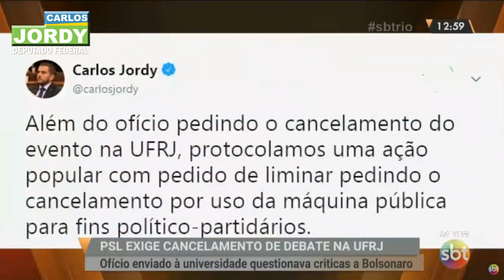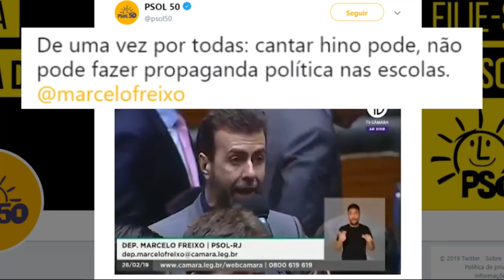Trechos da matéria que o SBT Rio fez sobre o evento na UFRJ.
Trechos da matéria que o SBT Rio fez sobre o evento na UFRJ com Marcelo Freixo ensinando como fazer oposição a Bolsonaro. Sou citado, criticado, mas em momento algum me dão direito de resposta. Para o Freixo? Ahh, para ele matéria inteirinha para falar o que quiser. Jornalismo “imparçiau”.‬